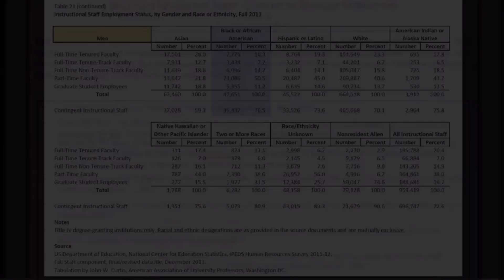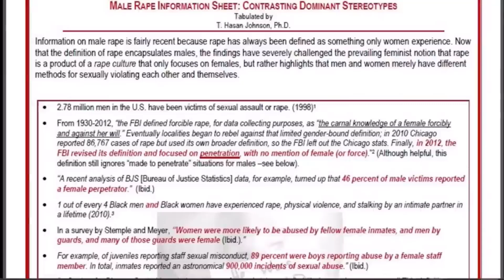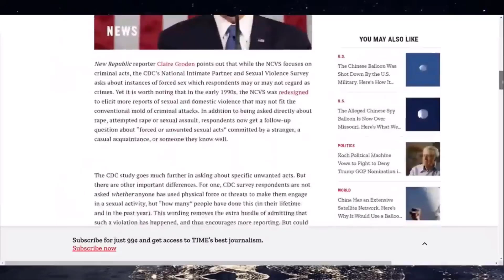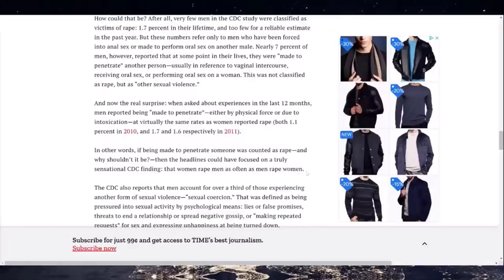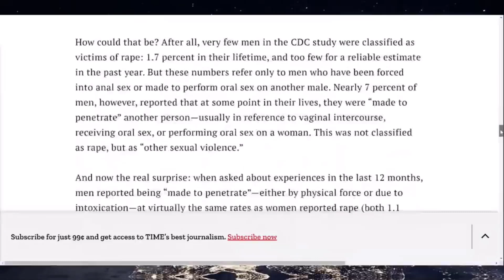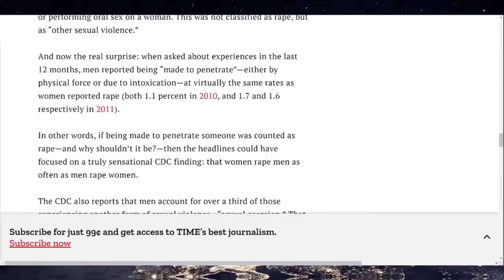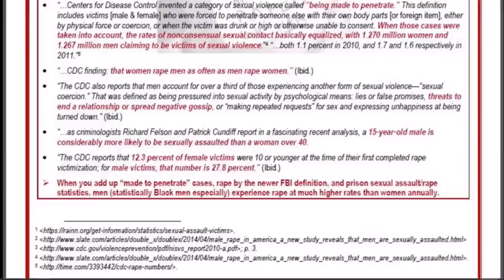Black Men, S*xual Assault, and R*pe: Who's Really Vulnerable?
Welcome to The Onyx Report's Daily Black Masculinist News, where we Black Male Justice Advocates uplift Black men and boys using critical analysis in today's video, "Black Men, S*xual Assault, and R*pe: Who's Really Vulnerable?"